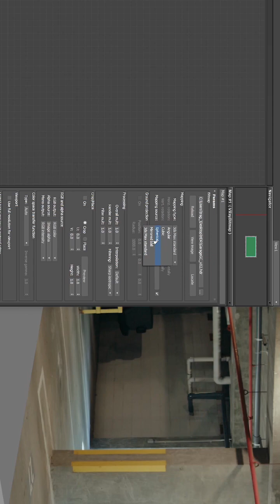QUICKTIP: Setting up HDRI lighting in 3dsmax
Quick tip on settings up HDRI lighting in 3DSMax with V-Ray. This method is using a V-Ray Dome Light for the HDRI.

QUICK NOTE: This is NOT the only way of doing a shot like this. This is what worked for me based upon my knowledge. If you have a better way, please share in the comments so we can all learn. Thanks!